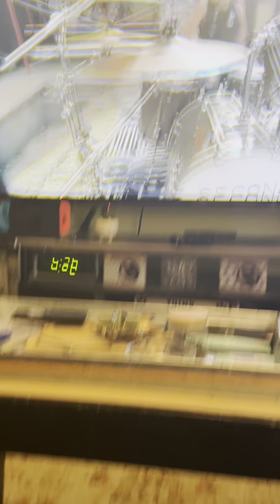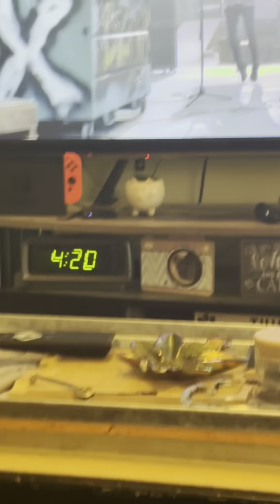Devons Life 96 2024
96 - April

One wheel at the park
Sleepy Kula
Yard swing
Kula wheel
Diggin for rocks
420
Millipede
Kula outside
Bike Party